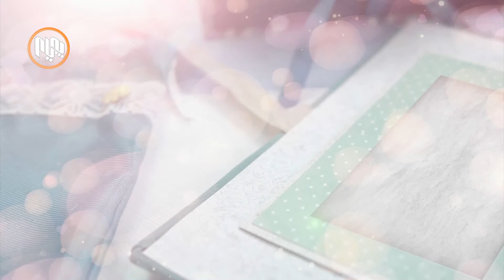نۆماڵ: ڕەفتارى نەوجەوانان لە خێزاندا